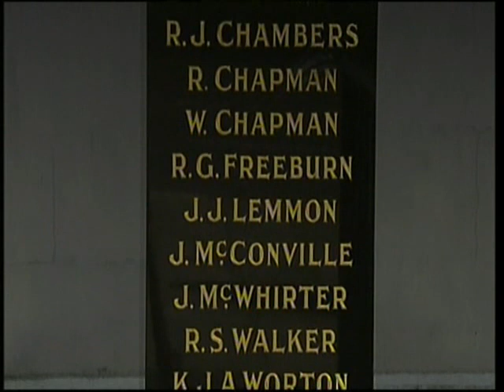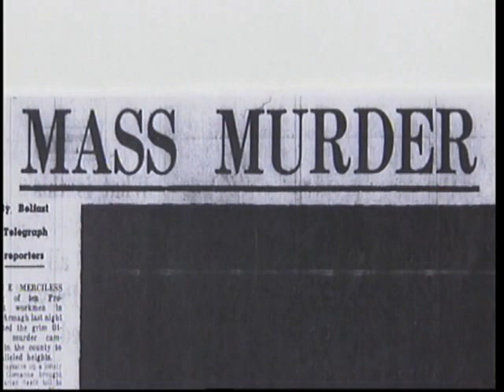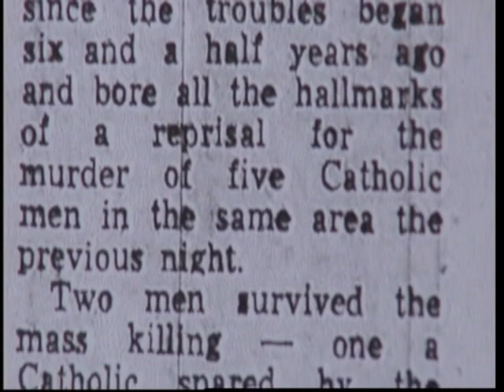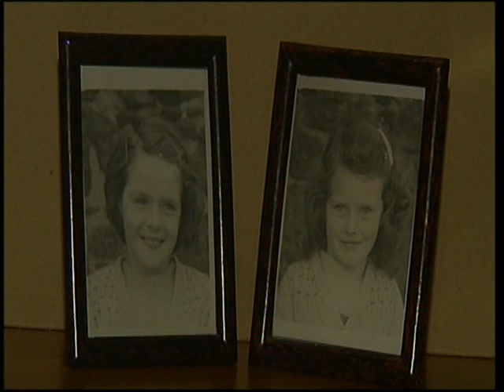Kingsmill massacre. IRA murders 10 innocent Protestants.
The Kingsmill massacre occurred on January 5, 1976 when ten Protestant men were killed just outside the village of Kingsmill in south Armagh, Northern Ireland by Irish republicans IRA. The Kingsmill massacre was one of the worst single incidents in a period of severe sectarian violence during the Troubles, in Northern Ireland.  January 5, 1976, a Ford Transit mini-bus carried Protestant textile workers travelling home from work.  The Provisional IRA South Armagh Brigade stopped the van and shot the men in cold blood with Armalite rifles, SLRs, a 9mm pistol and an M1 carbine, a total of 136 rounds were fired in less than a minute. No one was ever charged in relation to the Kingsmill killings.